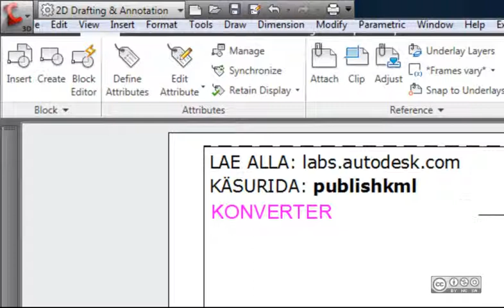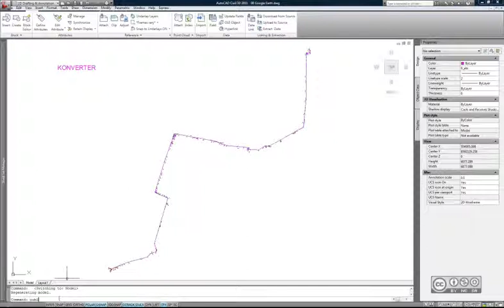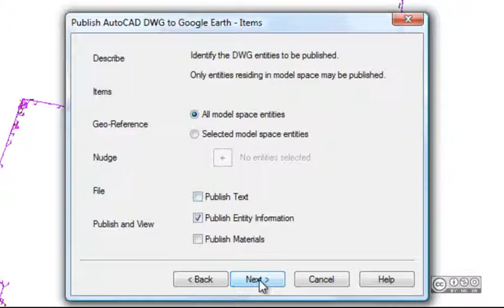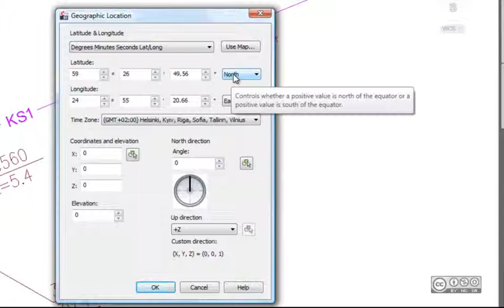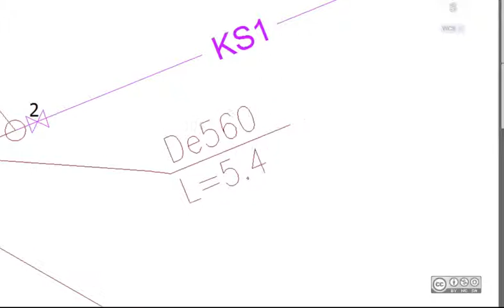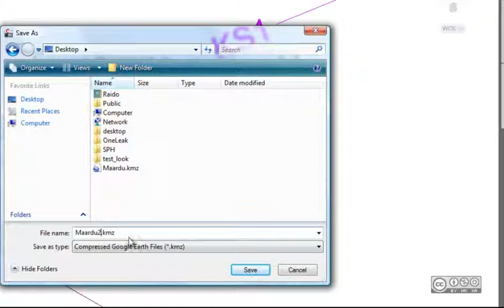AutoCAD edasijõudnutele - AutoCAD joonis Google Earth tarkvaras